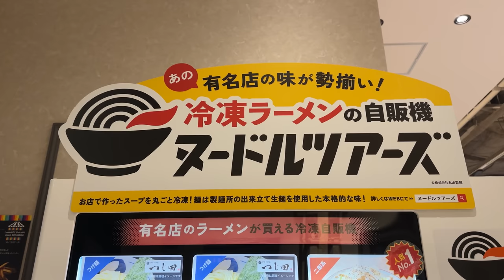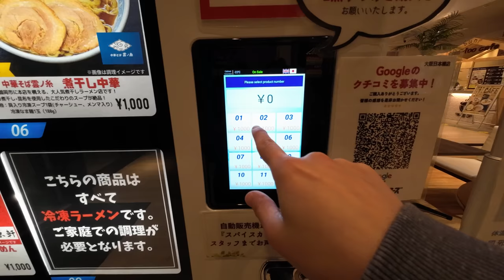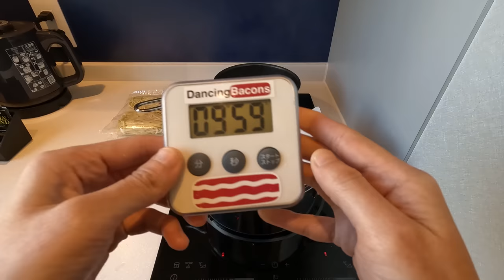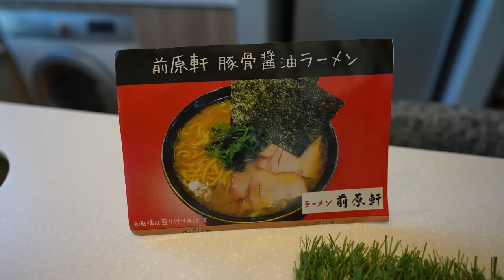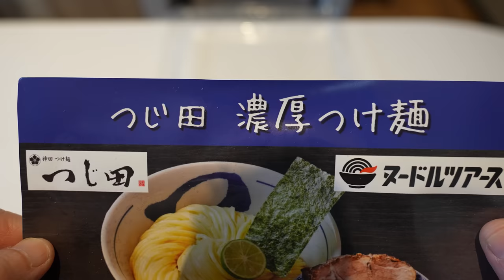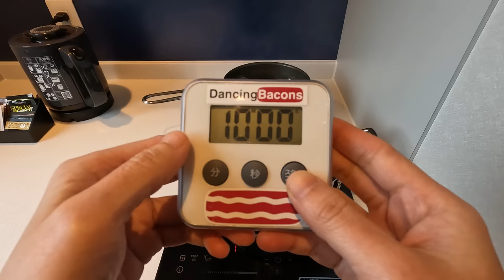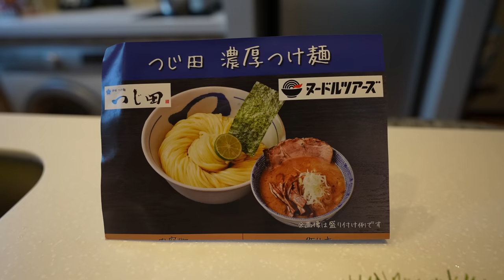Frozen Ramen Vending Machine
A Vending Machine in Japan that sells restaurant quality Ramen in frozen state